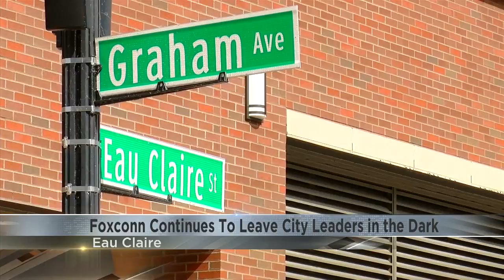Deci Meeting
Deci Meeting about Haymarket Plaza utility boxes